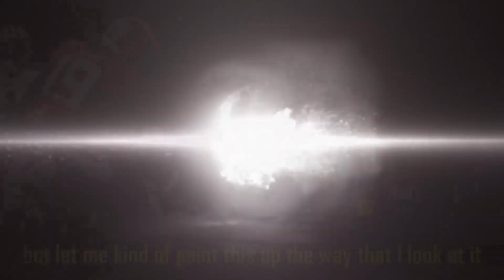Is Michigan Ready for Alabama? | Rose Bowl Predictions: Michigan vs Alabama